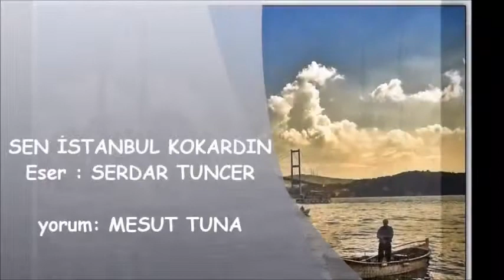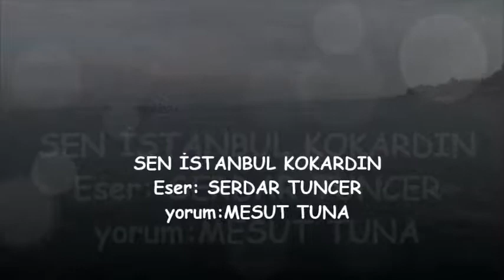İSTANBUL SEN KOKUYOR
Şiir:Serdar TUNCER
yorum:Mesut TUNA